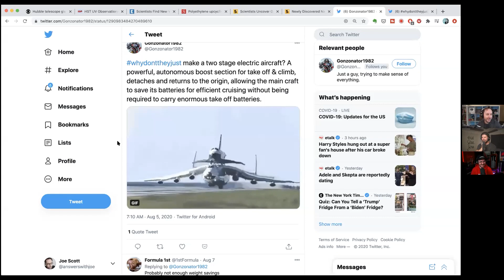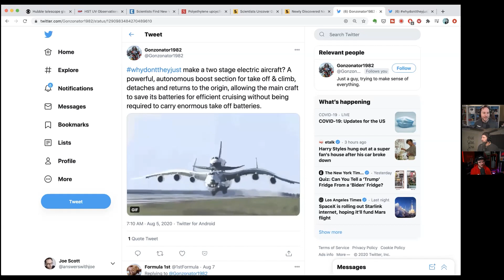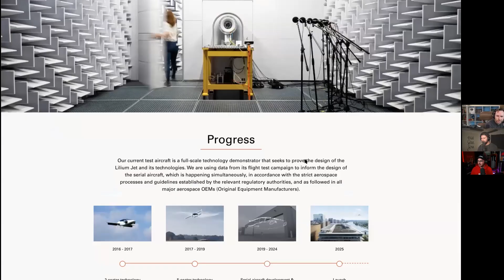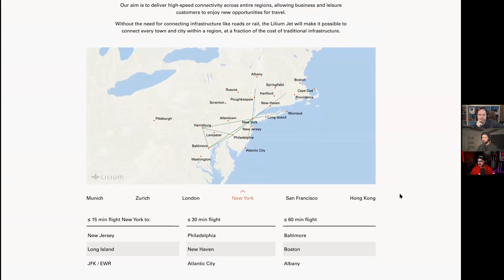Why Don't They Just use a shuttle for Electric Planes? (Hightlight Ep 108)